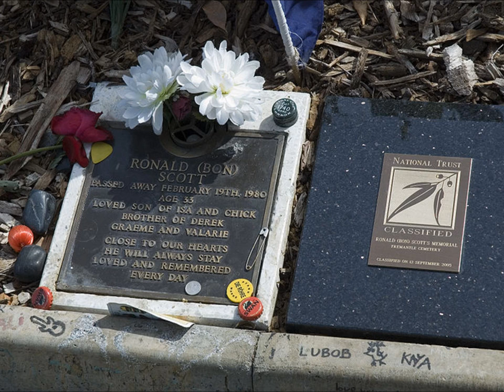Ride On (ACDC cover) by T.C.M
A cover of Ride On made with a juno G and Logic, no loops. All rites go to ACDC. Bon Scott forever!